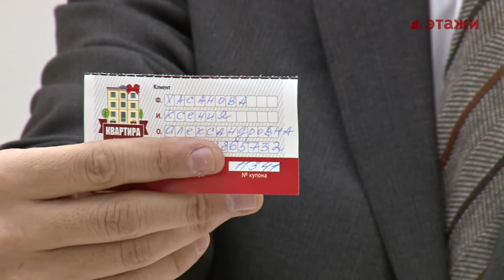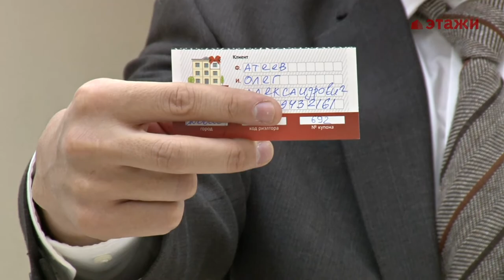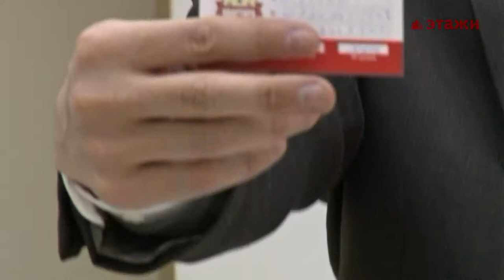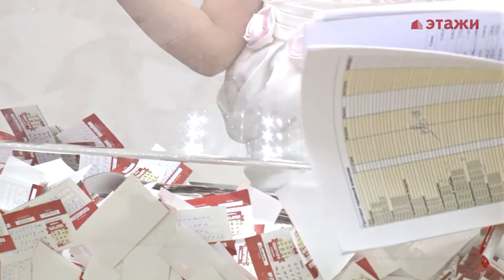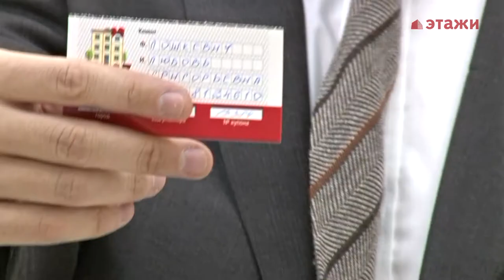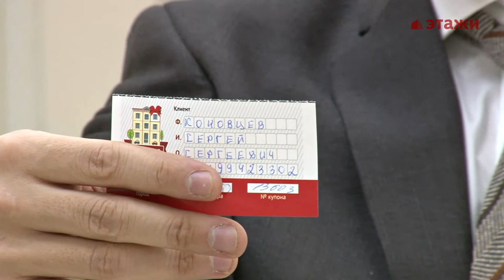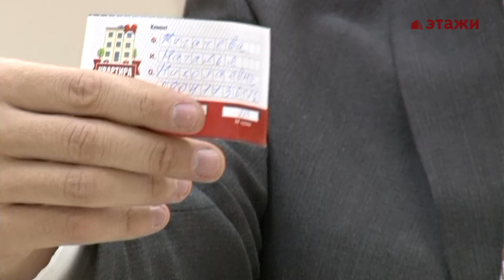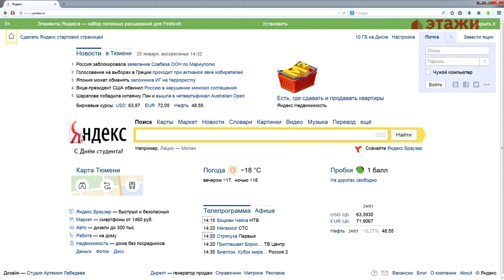"Квартира в подарок" - Розыгрыш квартиры от риэлторской компании "Этажи"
Прямая трансляция розыгрыша полезных товаров для дома и квартиры в городе-миллионнике среди клиентов риэлторской компании "Этажи". Акция "Квартира в подарок" проводилась с 25 января 2014 года по 24 января 2015 года. Подробности акции на сайте